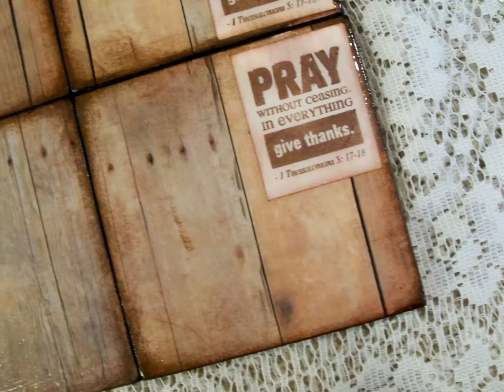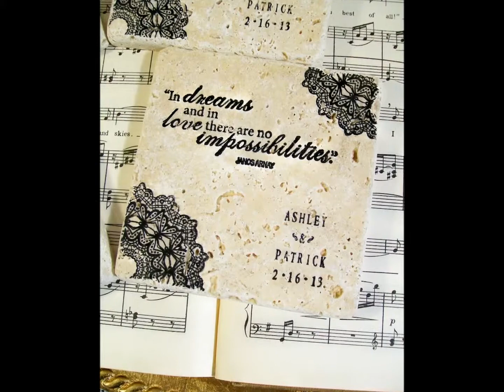Prayer Notes by Cynthia